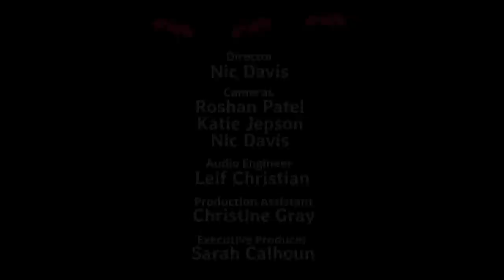The Lowest Pair | "Rosie" (Live at Red Ants Pants)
This year at the Red Ants Pants Music Festival we took a few of our musician friends out to Elton Lee's ranch for our inaugural Live from the Back Pasture sessions.

In this session you can listen to Kendl Winter and Palmer T. Lee as they team up to perform in their new group The Lowest Pair. In this session the two perform a track called "Rosie."

So, sit back, relax, and enjoy new sessions from Red Ants Pants every Monday.